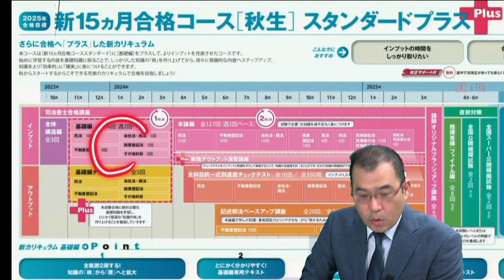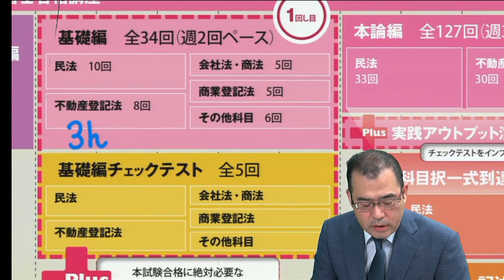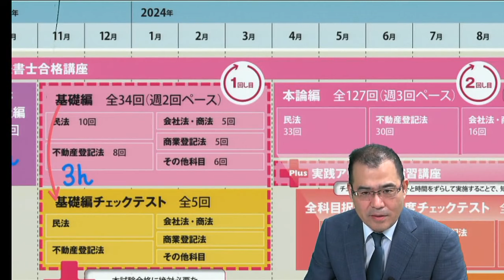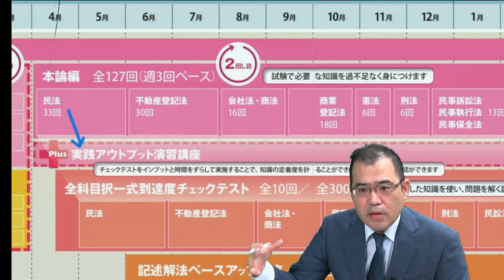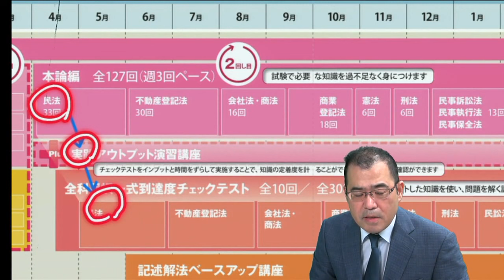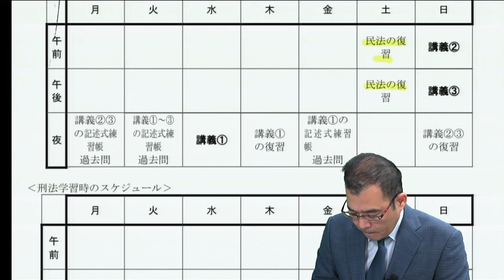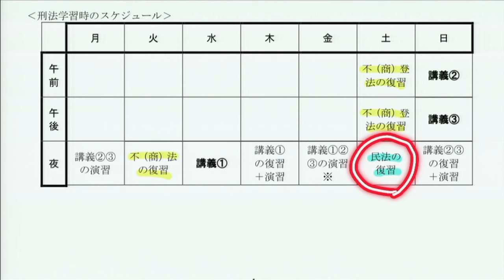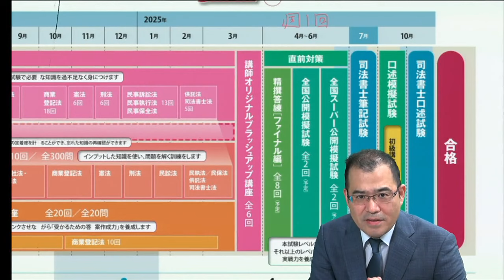【LEC司法書士】根本講師シドウ！新15ヵ月合格コース スタンダードプラスがよくわかるオリエンテーション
いよいよ始動！根本講師による
「新15ヵ月合格コース‹秋生›スタンダードプラス」が開講します。

基礎編から本論編まで根本講師が指導する
「スタンダードプラス」で2025年合格を目指します。

オンラインショップ（通信講座）はこちら››